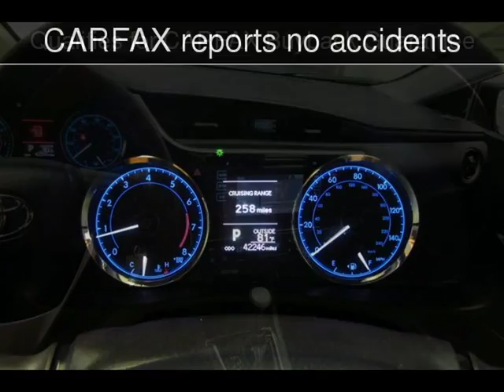2017 Toyota Corolla LE Used Cars - Doral,FL - 2018-11-03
See more details about this used car This 2017 Toyota Corolla LE with 42,246 miles is for sale at Super Autos Miami.